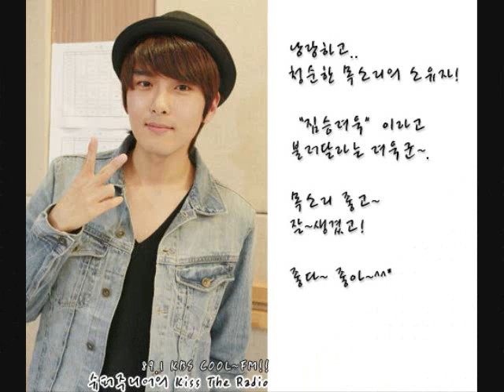♥love you more RYEOWOOK Ü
this is my first video of RYEOWOOK. :))

song: love U more by Super Junior
Lyrics by: Lee Sungmin and Kim Ryeowook.